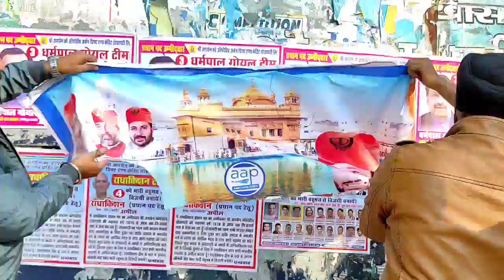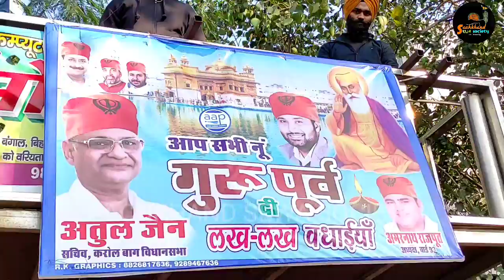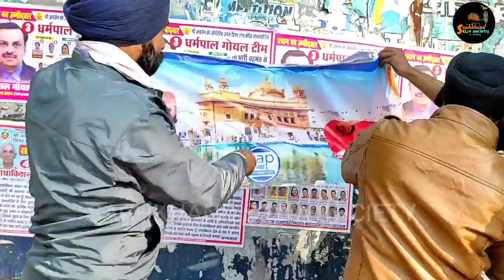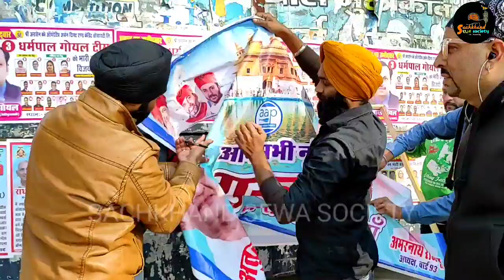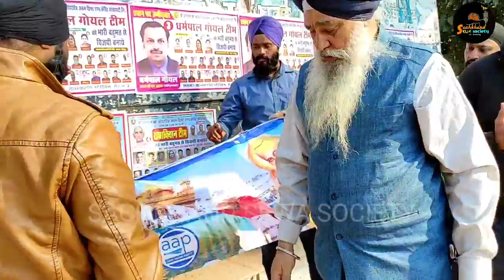दिल्ली में पेशाब घर के ऊपर लगाईं गई दरबार साहेब और गुरु नानक साहिब की तस्वीर